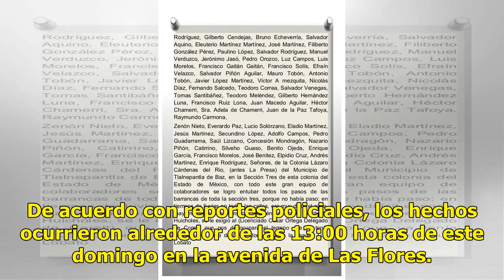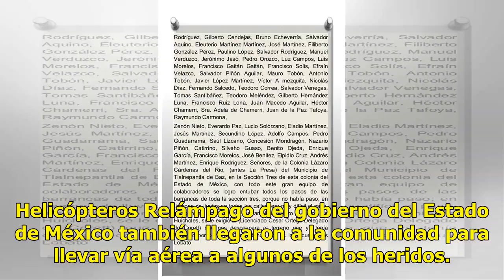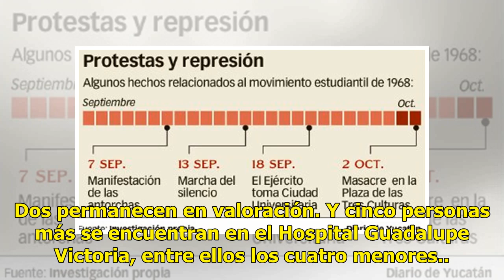Explosión durante una peregrinación en Texcoco deja 10 heridos - El Diario de Yucatán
TEXCOCO, (EL UNIVERSAL).- Durante una peregrinación que se realizaba en el poblado de Tequexquináhuac se registró una explosión de cohetes y 10 personas resultaron heridas, seis adultos, así como cuatro menores de edad. De acuerdo con reportes policiales, los hechos ocurrieron alrededor de las 13:00...